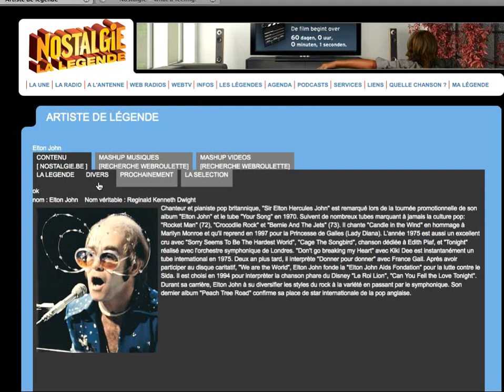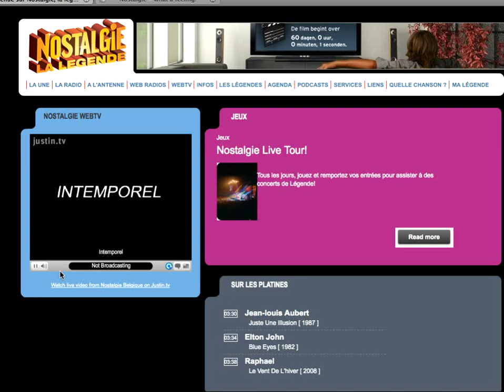Time To Karaoke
April Fish